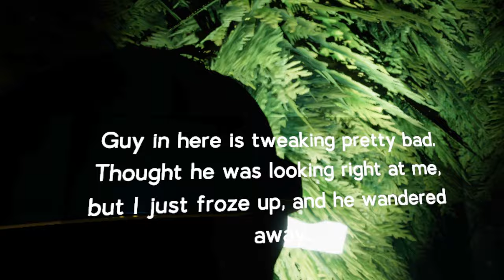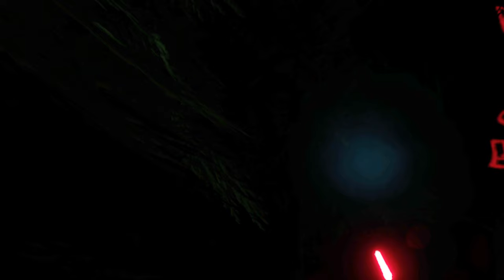Labyrinthine VR: No One Can Survive The Maze!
Hey Everyone!! Today we head to Labyrinthine for the new VR update. this maze was not meant for anyone to survive. Come watch as Me @Vettros and @CaptainRyker and SpartanDucky enter the maze and never leave.

Computer Specs
Omen 17 2TB Solid State Drive
i7 11th Gen, 8 Core 3.10GHz
Ram 16gb
Recording Software
StreamLabs
Editing Software